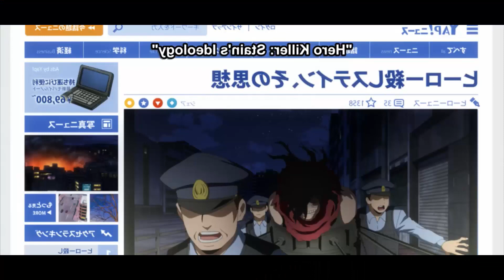STAIN HA PIÙ VISUAL DI FAVIJ - Boku no hero academia 2 ep 18 in 1 Minuto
LA NOSTRA MENTE TREMA
Generi : azione, commedia, science fantasy, supereroi